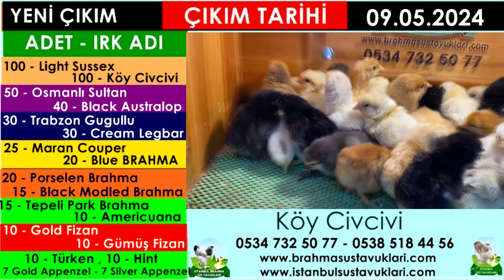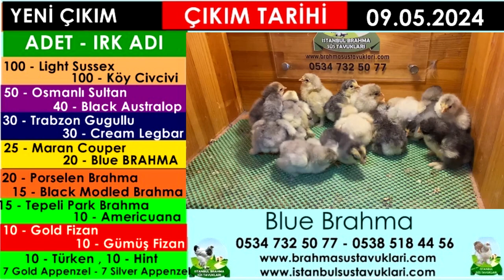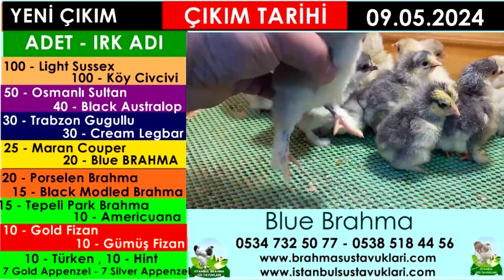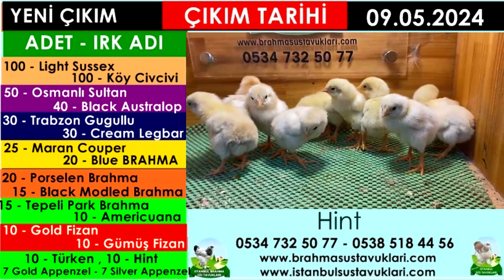Yeni Çıkım 09.05.2024 - Brahma,Fizan,Sultan,Appenzel